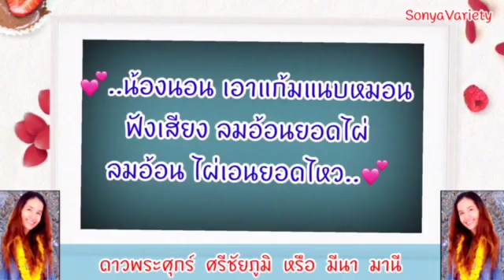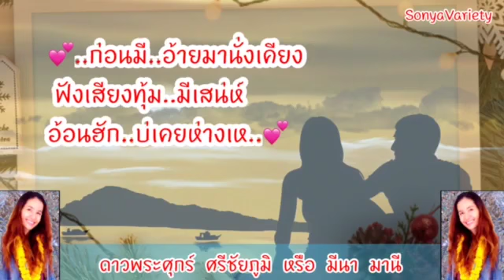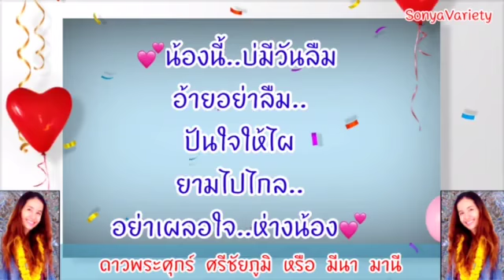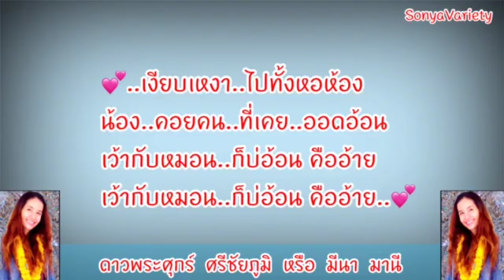เพลง คอยคนอ้อน V89 ศิลปินต้นฉบับ ดาวพระศุกร์ ศรีชัยภูมิ (มีนา มานี) ชุดไปนำแหน่ OFFICIAL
ผู้แต่ง อ.พงษ์ศักดิ์ จันทรุกขา อุบลราชธานี (ศิลปินแห่งชาติ)
ดนตรี อ.เป้ ชวลิต เกาะสมบัติ อุบลราชธานี